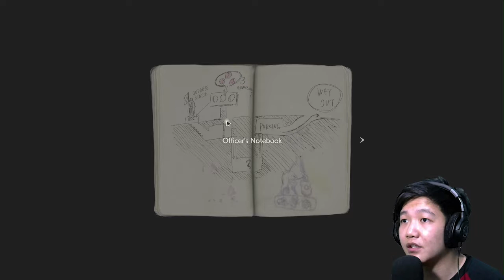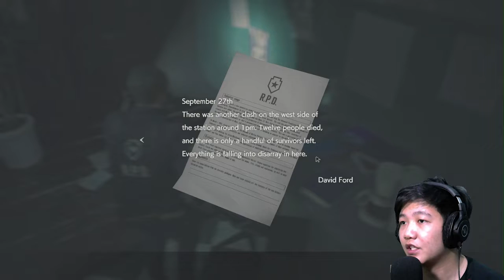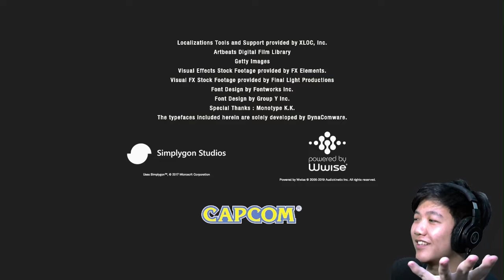30 MENIT PENUH KEPANIKAN!! - RESIDENT EVIL 2 REMAKE DEMO INDONESIA